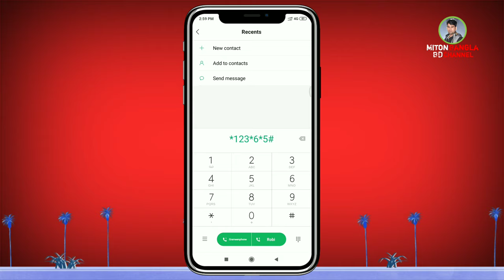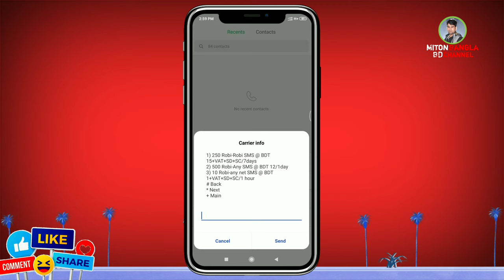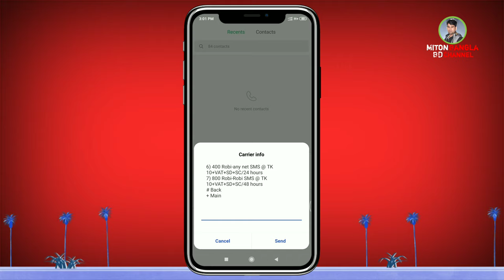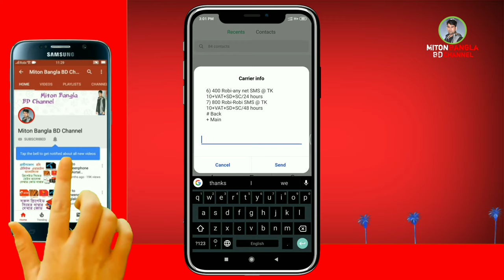How to Robi new SMS pack | Robi new SMS offer | Robi sim SMS pack Bangla tutorialage offer